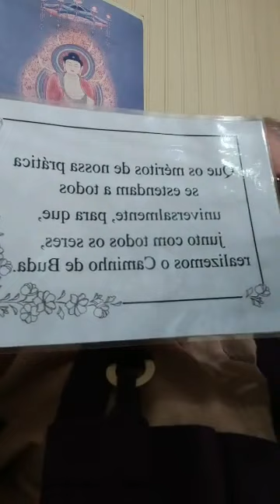2019/12/01 Darma Chat no Jisui Zenji - "Cerimônias dos 60 Anos do Templo Busshinji" de São Paulo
Nos dias 22 a 24 de novembro de 2019, participei, como Missionária Oficial do Soto Zen (Kokusai Fukyoshi), das Cerimônias da Celebração dos 60 Anos do Templo Busshinji de São Paulo - o templo onde iniciei a minha prática do Zen...

No dia 1 de dezembro, falei um pouco sobre estas cerimônias durante o Darma Chat semanal do Jisui Zenji de Passo Fundo, RS.

Mencionei o canto do Onoda Roshi (que se tornaria a ser o meu Mestre de Transmissão de Darma) durante a realização desta cerimônia na Cerimônia das Mil Velas durante a Celebração dos 50 Anos do Templo Busshinji realizada em 2009.